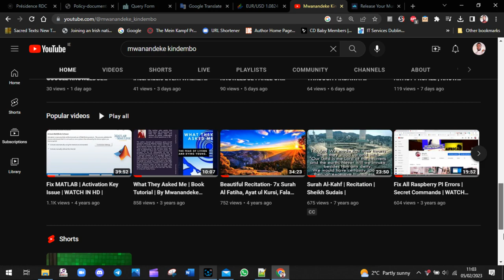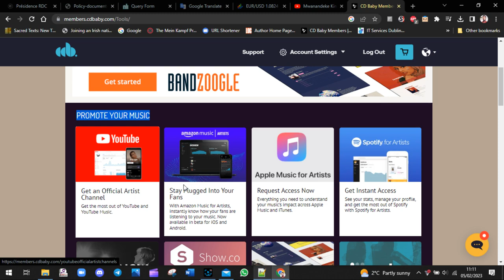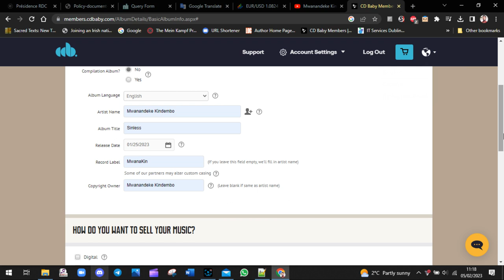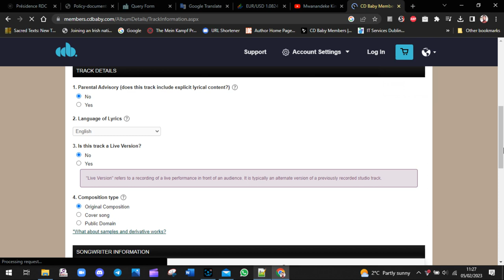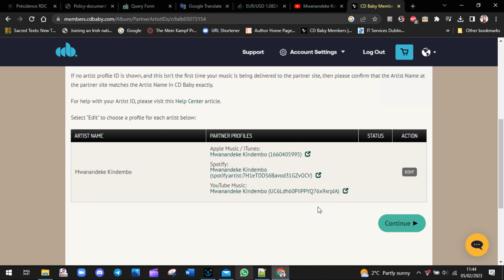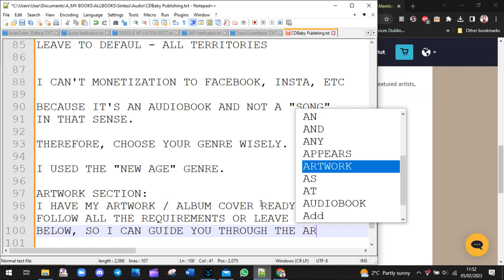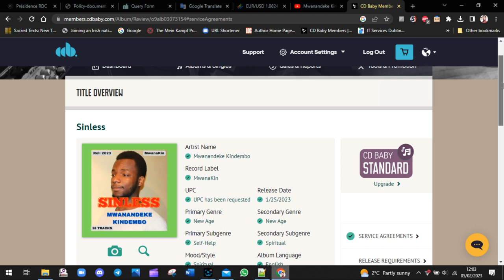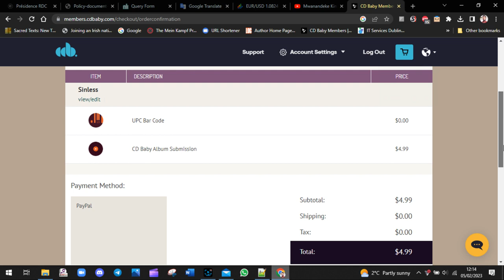How to Self-Publish Songs, EPs & Albums on CD Baby: A Step-by-Step Guide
TUTORIAL TITLE:
HOW TO SELF-PUBLISH YOUR SONGS / EPs / ALBUM TO CDBABY?
HINT :
WE'RE REALESING THE FULL ALBUM / AUDIOBOOK NAME: SINLESS.
EVERYTHING YOU NEED TO KNOW ABOUT CD BABY PUBLISHING.

LET'S BEGIN.

STEP 1:
GO TO THE OFFICIAL SITE OF CD-Baby.
SIGN UP IF YOU HAVEN'T ALREADY - CREATE AN ACCOUNT WITH THEM TO BEGIN YOUR MUSIC DISTRIBUTION JOURNEY ONLINE.

STEP 2:
I HAVE ALREADY CREATED AN ACCOUNT - I'M GOING TO SIGN IN NOW.
I'M IN ALREADY - DASHBOARD SECTION - NAVIGATING THROUGH THE SITE.

STEP 3:
LET'S GO ON THE RELEASE SECTION TO PUBLISH OUR ALBUM NAMED SINLESS.
CLICK ON "Albums & Singles" & "Add New Title" - AT THE TOP RIGHT-HAND CORNER.
IN MY CASE, I'M GOING TO CONTINUE WHERE I LEFT ON - IT'S STILL THE SAME LANDING PAGE WHICH YOU'RE GOING TO GET AS WELL.
LET ME DELETE THIS DRAFT SO WE CAN BEGIN FROM THE VERY START - STEP BY STEP.

LET'S BEGIN NOW--- ALBUM OR SINGLE?
PRICE CHOICES / DISTRIBUTION TERRITORIES.
WATCH THE VIDEO AT THE BOTTOM FOR MORE CLARIFICATION.
FAMOUS MUSICIANS - YOUR CHOICE TO ADD THIS LAST SECTION HERE.
FILL IN ALL THE INFO FOR THE REST OF THE TRACKS - UNTIL YOU SEE THE OK SIGN APPEARS NEXT TO EACH TRACK.
THERE I HAVE COMPLETED ALL THE REQUIREMENTS AND YOU CAN SEE THE BLUE / GREEN TICK BESIDE EACH TRACK.
AT THIS STAGE YOU WON'T SEE ANY INFO BELOW - DON'T WORRY.
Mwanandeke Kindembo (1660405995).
Mwanandeke Kindembo (spotify:artist:7H1eTDDS6Bavod31GZvOCV).
YouTube Music:
Mwanandeke Kindembo (UC6Ldh60PiiPPYQ76x9xrpJA).

CONTINUE AND THE INFO WILL POPULATE AFTER YOUR FIRST PUBLICATION / RELEASE.

LEAVE TO DEFAULT - ALL TERRITORIES.

I CAN'T MONETIZE TO FACEBOOK, INSTA, ETC - BECAUSE IT'S AN AUDIOBOOK AND NOT A "SONG" IN THAT SENSE. THEREFORE, CHOOSE YOUR GENRE WISELY.
I USED THE "NEW AGE" GENRE.

ARTWORK SECTION:
I HAVE MY ARTWORK / ALBUM COVER READY AT HAND.

UPLOADING THE MP3 - AUDIO VERSIONS.

Digital Distribution Agreement :
SIGN THE ONLINE FORM USING YOUR NAME BELOW.
SERVICE & RELEASE AGREEMENTS ARE DONE.

PAYMENT SECTION IS LEFT NOW.
CHECK & RECHECK ALL THE INFO BEFORE MAKING THE PAYMENT.
NOTE: UPC Bar Code ARE PROVIDED AT FREE COST.

FINAL STEP :
CLICK ON "CHECKOUT" TO FINISH YOUR PAYMENT.

NOTE ON MY YOUTUBE CHANNEL - ONLY THREE RELEASES ARE AVAILABLE SO FAR.

BONUS MESSAGE AFTER PURCHASING - ORDER CONFIRMATION!

0:00 - CD Baby Intro
0:56 - STEP 1 SIGN IN - UP
3:26 - STEP 2 CD Baby DASHBOARD
6:27 - STEP 3 PUBLISHING THE ALBUM
12:08 - METADATA SECTION
15:41 - TRACKS SECTION
20:38 - COMPLETE FOR ALL THE TRACKS
22:06 - DISTRIBUTION SECTION
27:49 - LICENSING SECTION
30:27 - ARTWORK SECTION
32:42 - SUBMIT AUDIO SECTION
35:16 - FINAL DRAFT BEFORE SUBMISSION
36:07 - SERVICE & RELEASE ARGEEMENTS
37:57 - PAYMENT SECTION
41:53 - FINAL STEP CHECKOUT
43:32 - BONUS MESSAGE